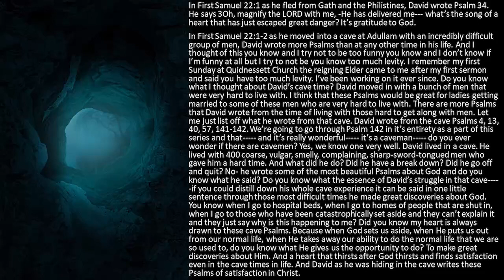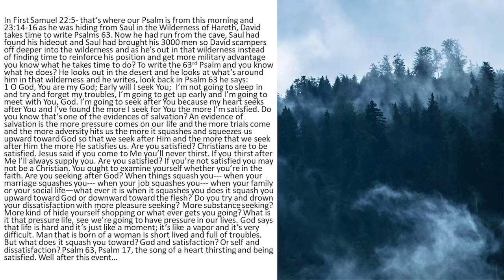ONLY GOD CAN SATISFY YOU COMPLETELY--SEEK HIM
From ZNA-66 & DAV-01 - The Secret of A Life that is Satisfied at all Times (981101AM)